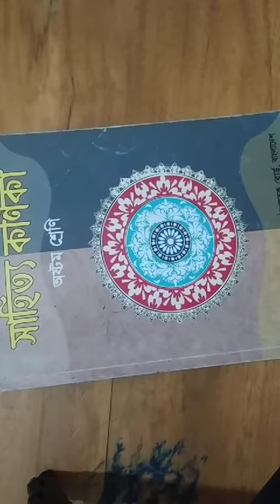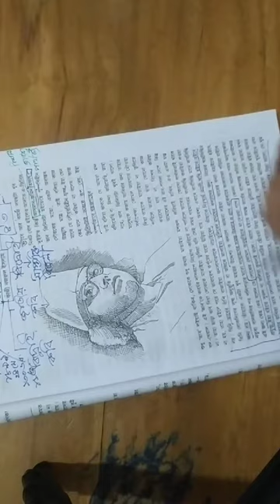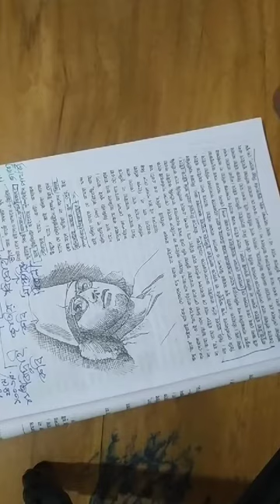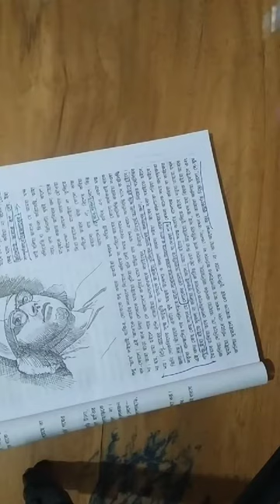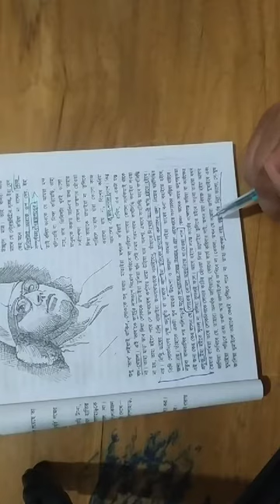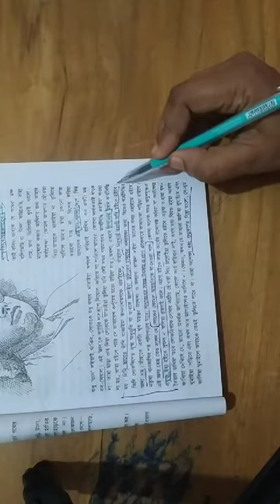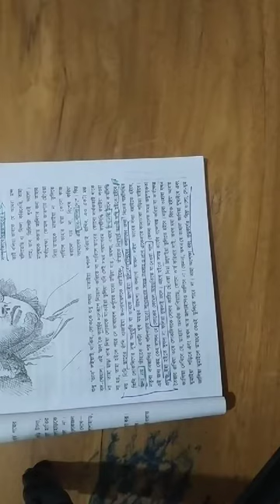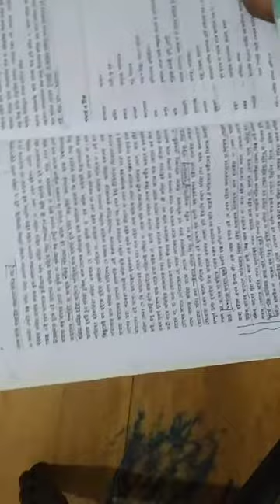কাজী নজরুল ইসলামের 'ভাব ও কাজ' প্রবন্ধ সম্পর্কে আলোচনা